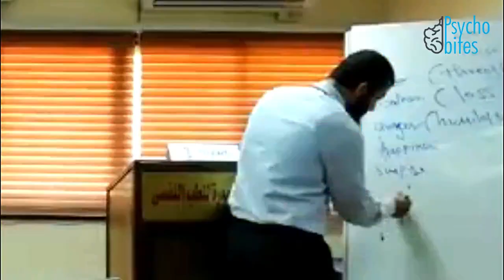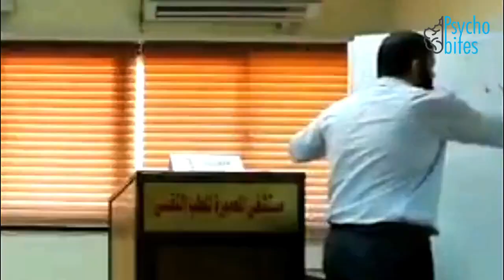Schema ... Prof. D. Ayman AlHossiny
For full lecture:
Prof. Dr. Ayman Alhossiny